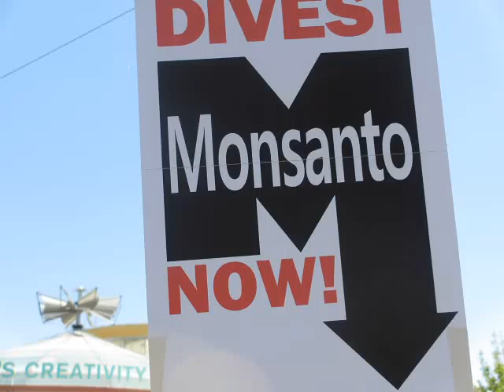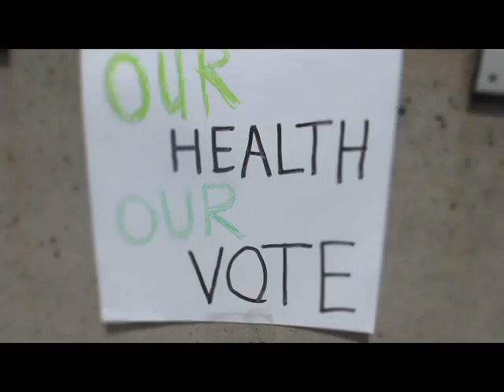MarchAgainstMonsantoSF Pt1 03 25 14